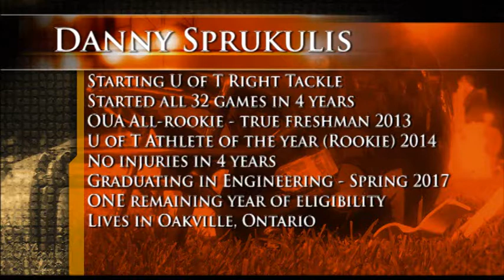DannySprukulisHighlights2017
Danny Sprukulis Football Game Film for 2013 to 2017 showing photo's and video highlights of his play as the Starting Right Tackle (Offensive Line) for the University of Toronto Varsity Blues.  In preparation for the 2017 CFL Draft.